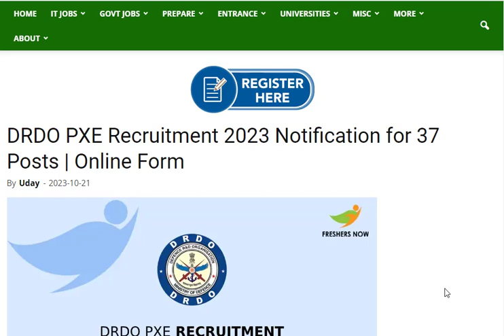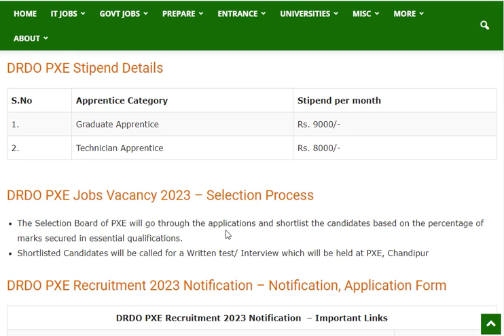DRDO PXE Recruitment 2023 Notification (In Telugu) for 37 Posts | Central Govt Jobs